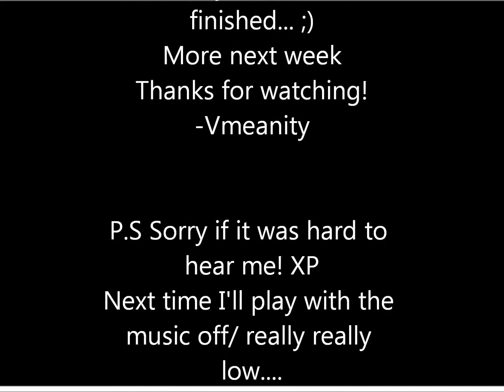Pixel Quest "Spikes, Spikes Everywhere..." Part 1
This is only part 1 :) Meaning another video soon to come in the name of pixels!
Have a feeling that's it's only going to get harder!